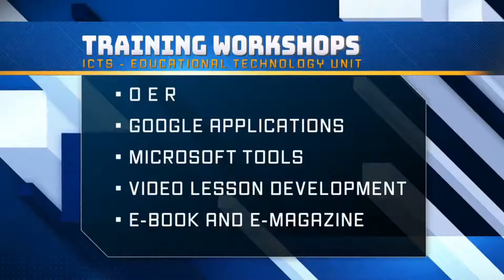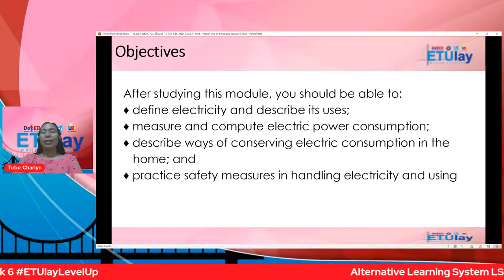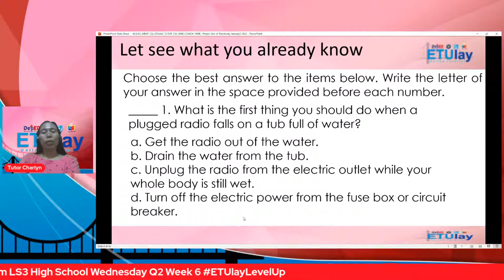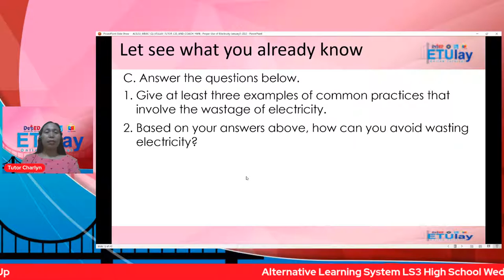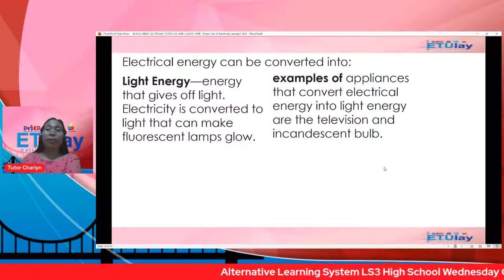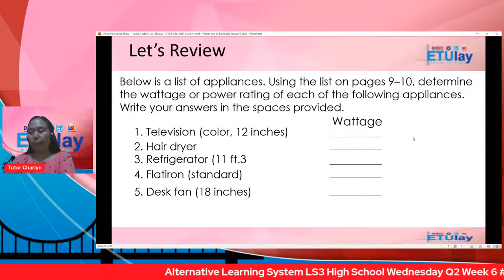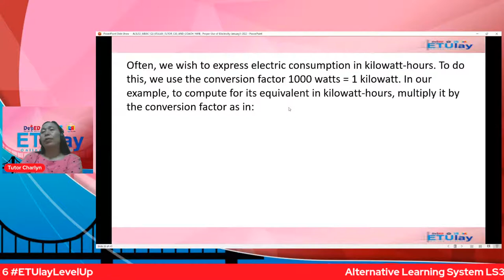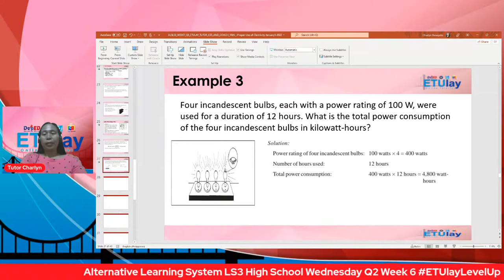Alternative Learning System LS3 High School - Wednesday Q2 Week 6